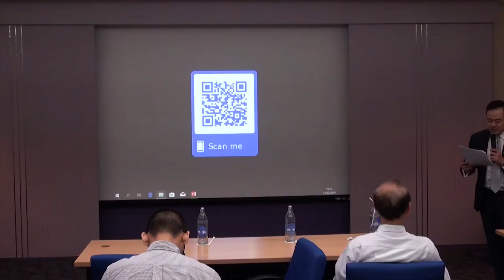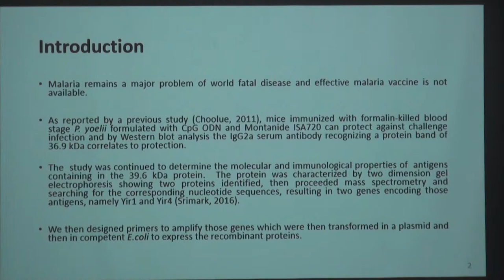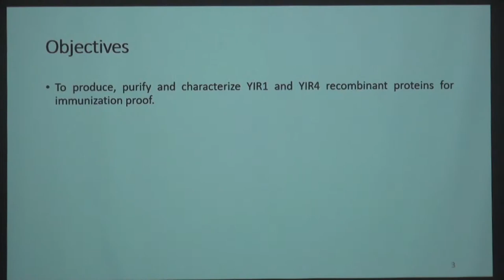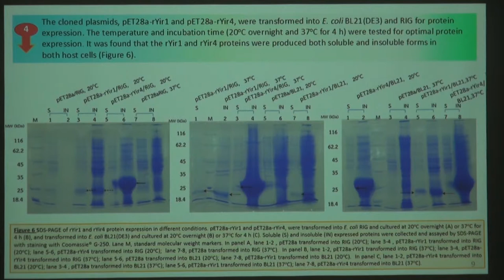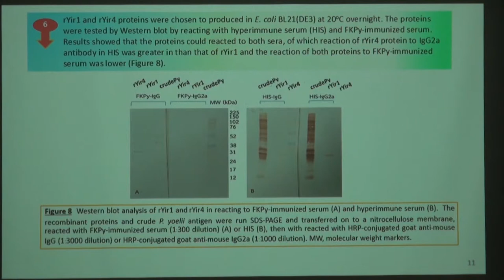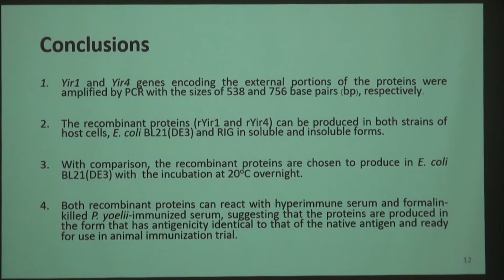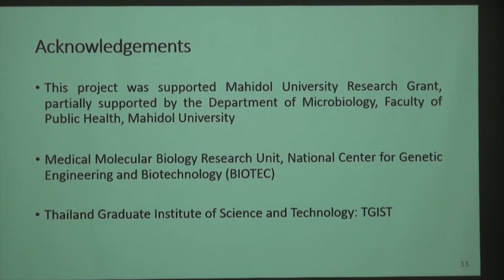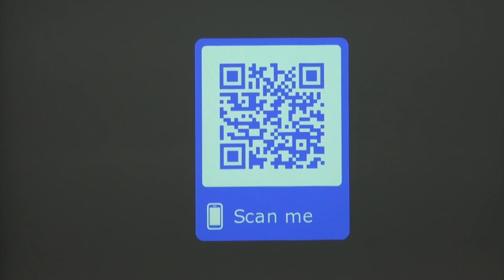นำเสนองานวิจัยจากนักวิจัยรุ่นใหม่และนักวิจัยรุ่นเยาว์ ฯ (9/9)